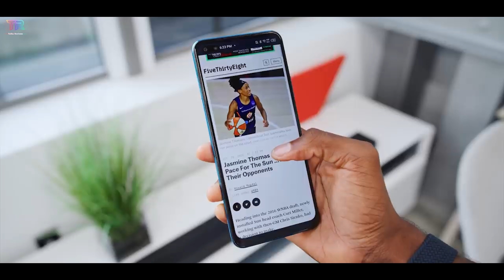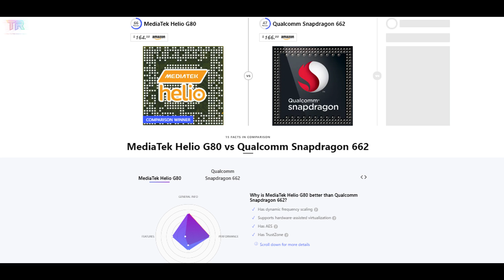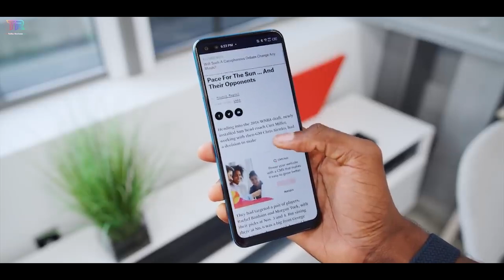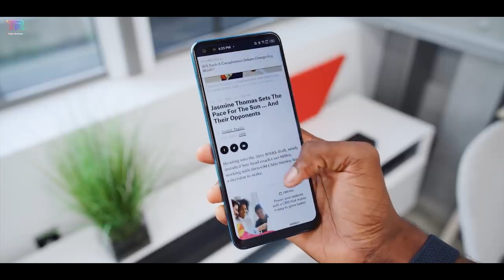Poco M3 Vs infinix Note 8 Full Detailed Comparison I which is best for You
Poco M3 vs Infinix Note 8 Full Comparison, I have done Full Comparison of Poco M3 with Infinix Note 8, also shared Poco M3 Price in Pakistan & Infinix Note 8 Price in Pakistan and Complete Review so watch this video till end and Enjoy!